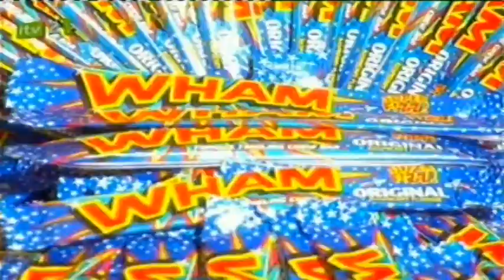Dr Voice on the Justin Lee Collins Show, 30-04-09